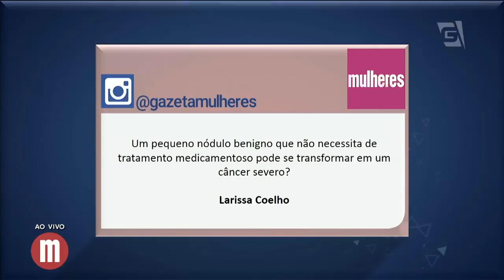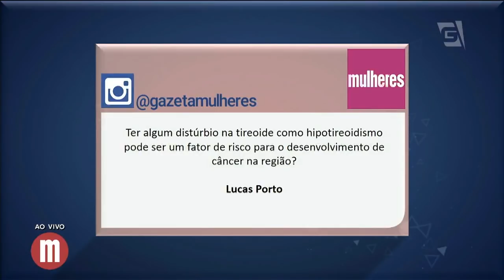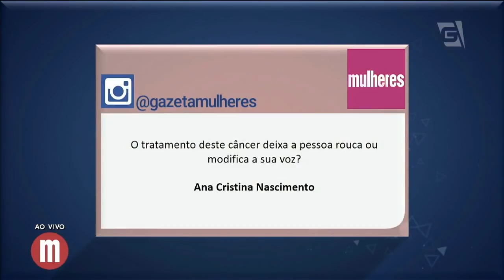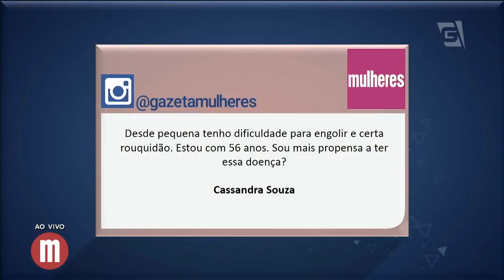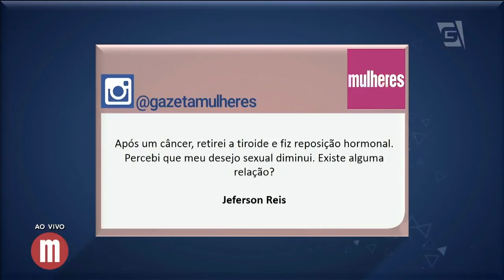Câncer de tireoide - Mulheres (30/01/18)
Saiba quais são alguns dos sintomas e os principais tratamentos para o câncer de tireoide.